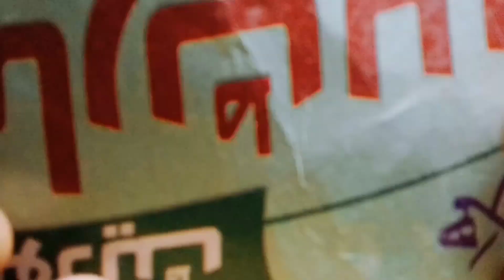ASMR [Triggers That Will Crush Your Tingle immnuity in 1 minute]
ASMR 1 Minute Triggers That Will Crush YOUR Tingle Immunity !